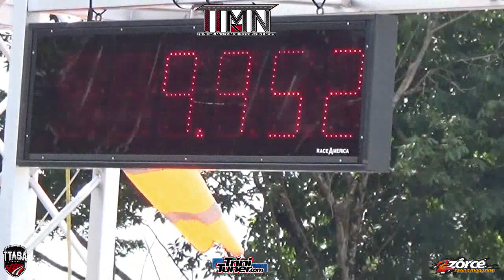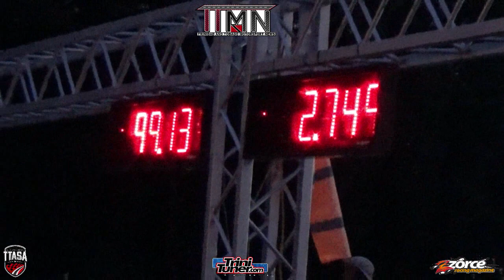David JZ Chaser 9.53 @ TTASA Drag Racing Finals 2019